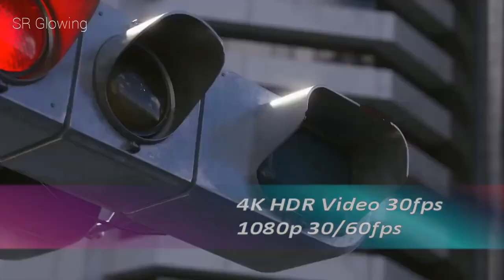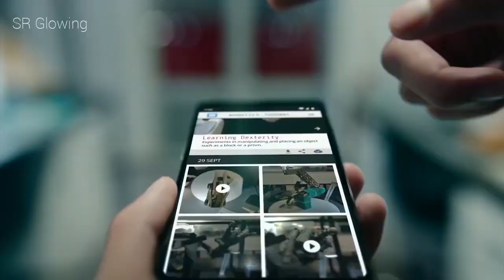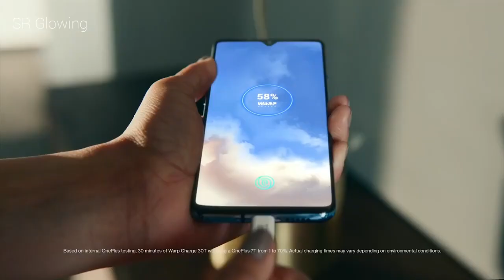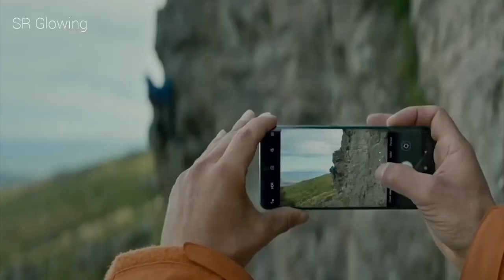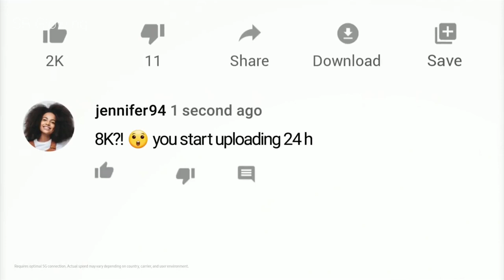Top 5 Best Phone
This video shows the best Camera Phone in the world.

A good phone camera should have OIS as it will make capturing sharp images easier for you. By countering the camera movements caused by shaky hands, the lens is able to stay in one position and therefore produce a sharp image despite the fact.

Megapixels are not a measure of camera or photo quality. A camera with 2,000 megapixels could still take mediocre photos. Instead, the higher the megapixel count, the more detail the camera's sensor can collect — but again, this doesn't ensure fabulous quality.

A mix of mega pixel and sensor is a must but creating a balance between the two is the key to creating a clear, bright and strikingly rich in colour photographs. Smartphones now come with an aperture technology. A smaller aperture number means that the camera allows more light into the lens.